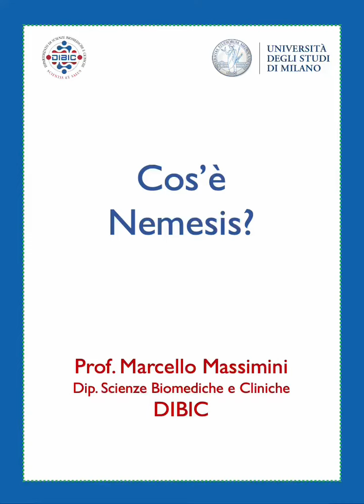Prof. Massimini: cos'è NEMESIS? Il progetto vincitore ERC Sinergy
Il Prof. Marcello Massimini, docente di Neurofisiologia del DIBIC, ha recentemente ottenuto il prestigioso finanziamento dell’European Research Council con il progetto NEMESIS (Neurological Mechanisms of Injury and Sleep-like cellular dynamics) che vedrà al lavoro, insieme al professor Massimini, il suo gruppo di neurofisiologi del DIBIC, Mario Rosanova, Simone Sarasso, Silvia Casarotto e Andrea Pigorini.
Il progetto NEMESIS propone una visione inedita sulle conseguenze delle lesioni cerebrali e una strategia rivoluzionaria per correggerle

In questa video-pillola Marcello ci racconta l’anima del progetto, i tre pilastri  che uniscono diverse visioni per restituire la funzione ai cervelli che hanno subito una lesione cerebrale.